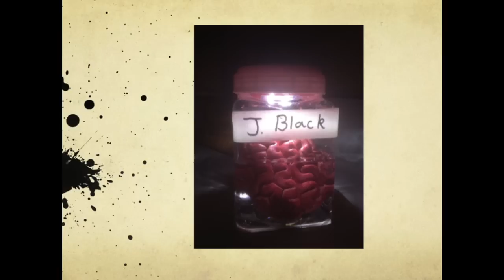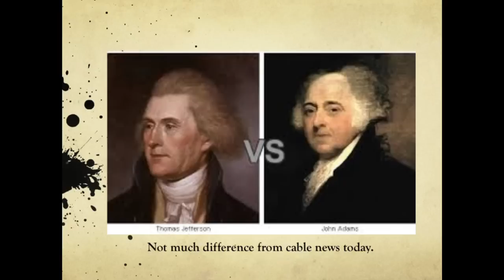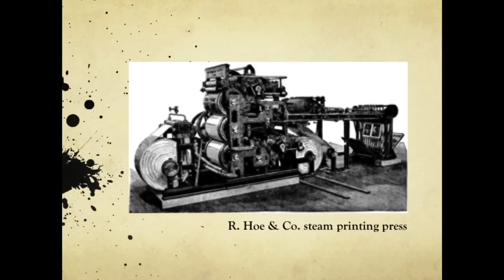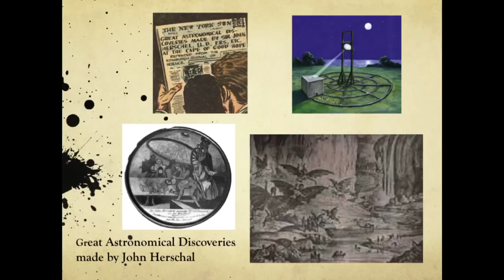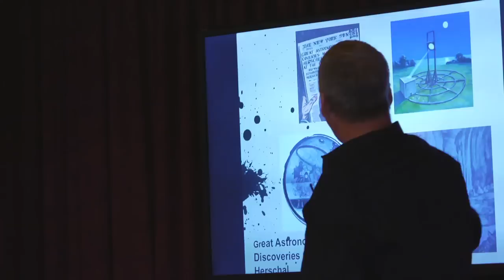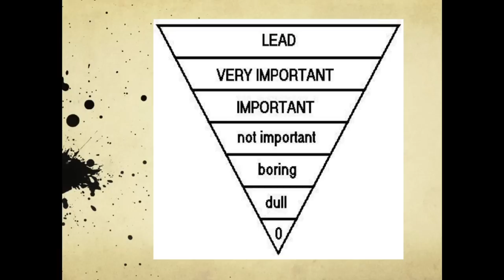There is No Such Thing as Objective Reality: Jay Black at TEDxMacon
He has a passion for truth and journalism, but he realizes that these things do not always work well together.